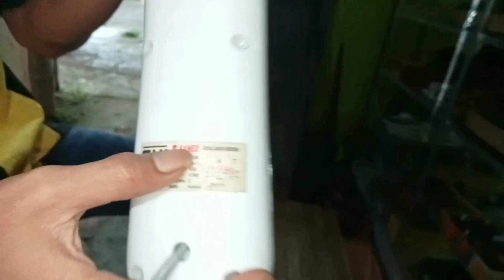Pakai minyak kayu putih...kipas angin ga muter sembuh